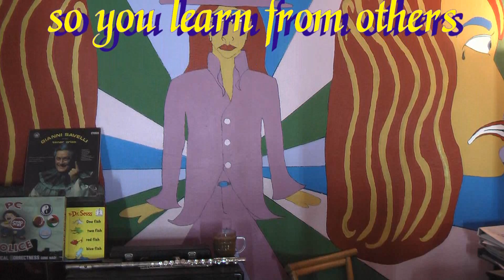Voice Lesson #7 Ma Ma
Voice Lesson